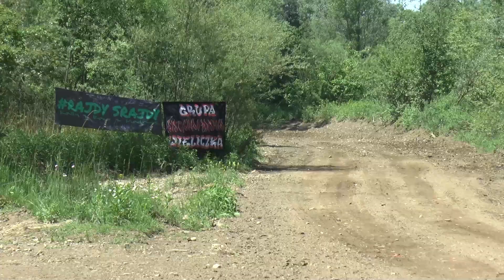2 el Mistrz Małej Finlandii 2020 - Paweł Pawlik - Audi Quattro | MotoRecords.pl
partnerem przy realizacji jest